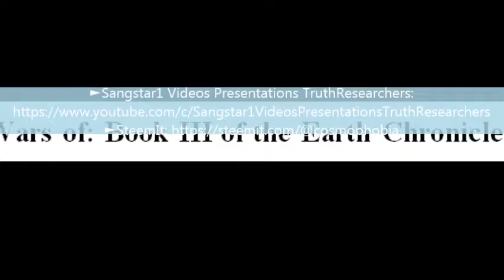How To Pronounce Wars of: Book III of the Earth Chronicles